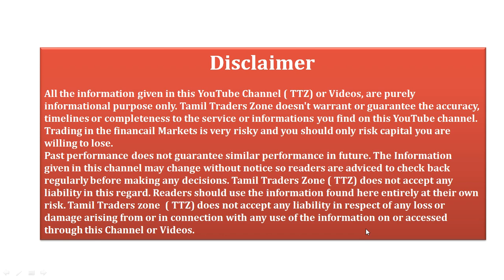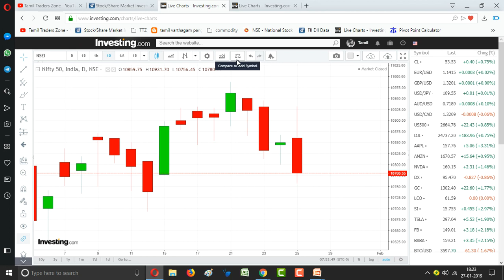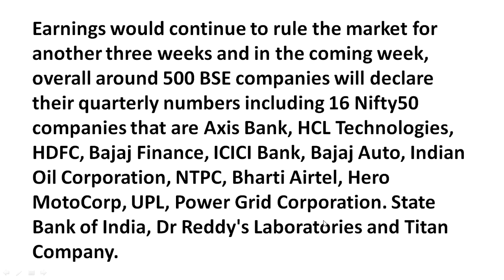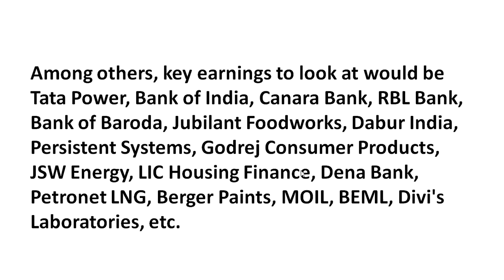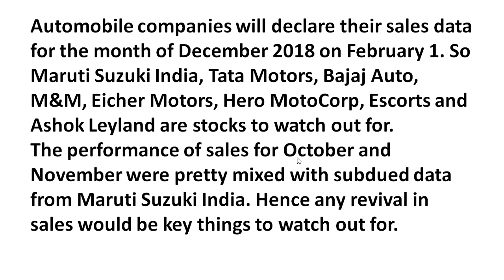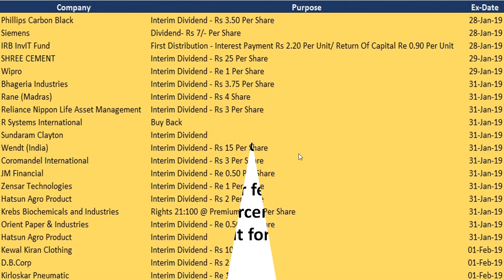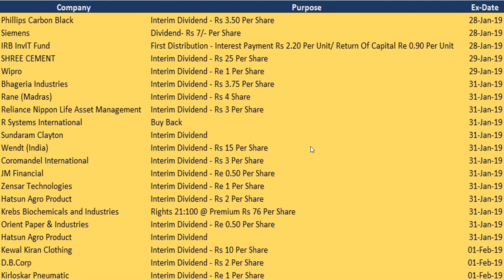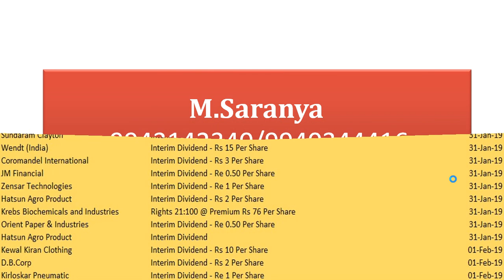28.01.2019 – 01.02.2019|THIS WEEK EQUITY MARKET|GLOBAL DATA|Q3 RESLUTS|CORPORATE ACTION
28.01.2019 – 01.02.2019|THIS WEEK EQUITY MARKET|GLOBAL DATA|Q3 RESLUTS|CORPORATE  ACTION

Saranya
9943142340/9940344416